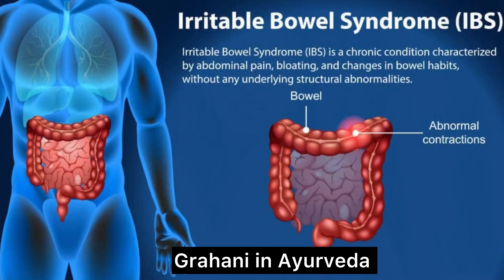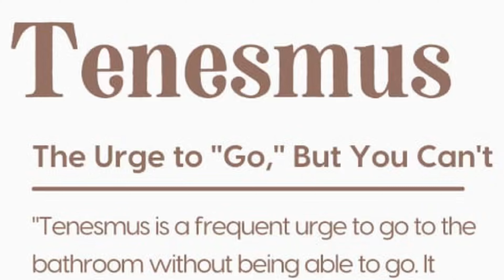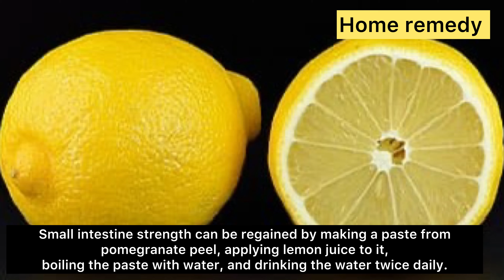Stomach pain, bloating, constipation or diarrhoea???it could be IBS.